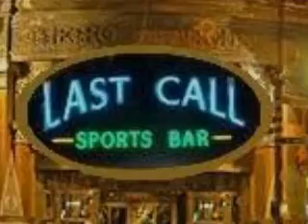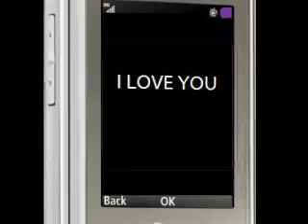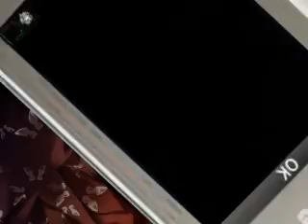Last Call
Lee Ann Womack Last Call video